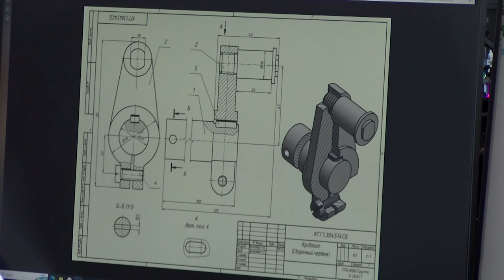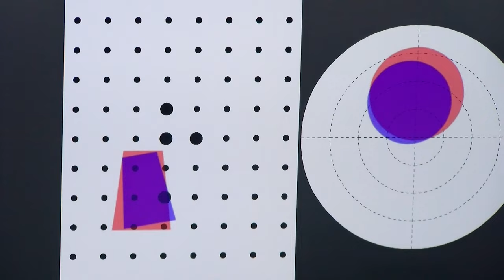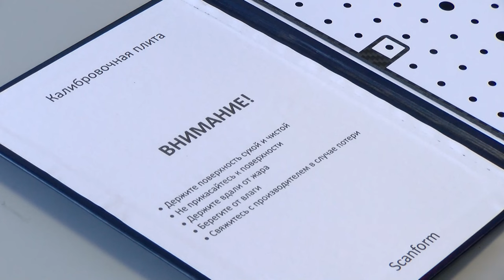В саровском политехе открылась учебно-производственная мастерская аддитивных технологий